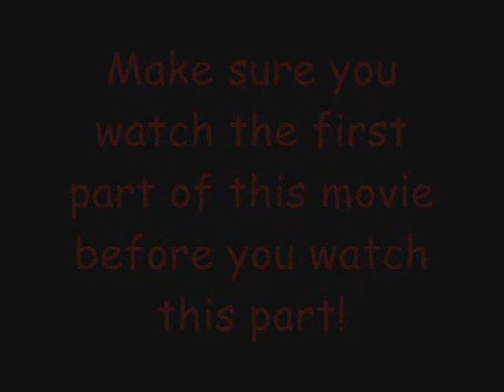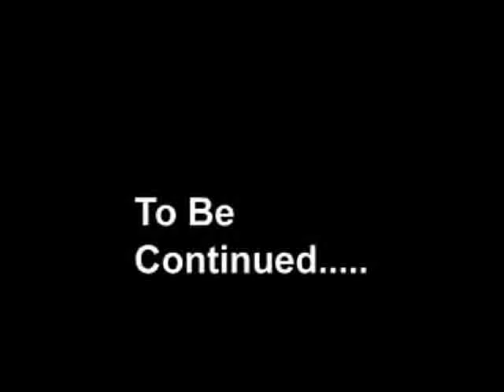Linden Superheroes Part 2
A short, but hilarious film starring the Linden Superheroes. This movie was created by Kyle Ingram.